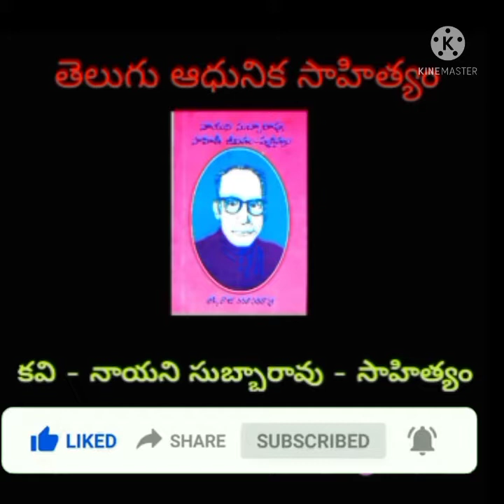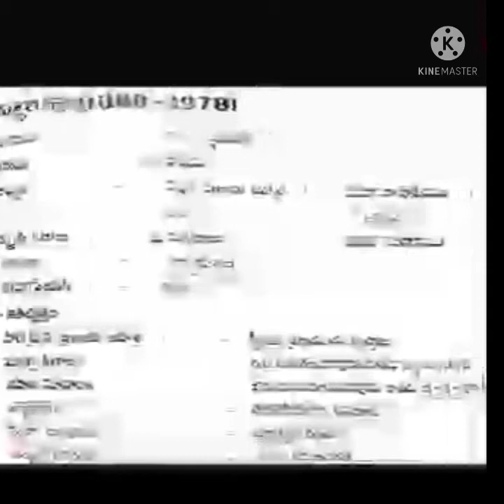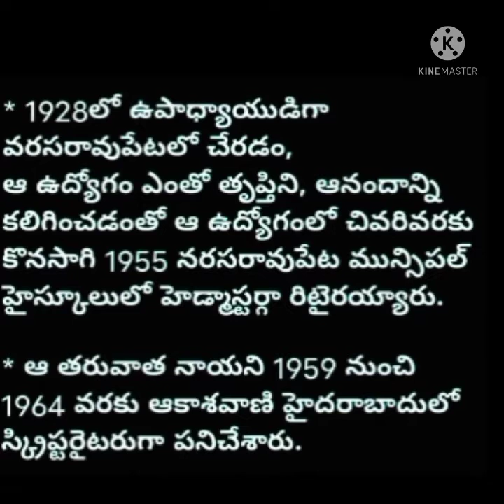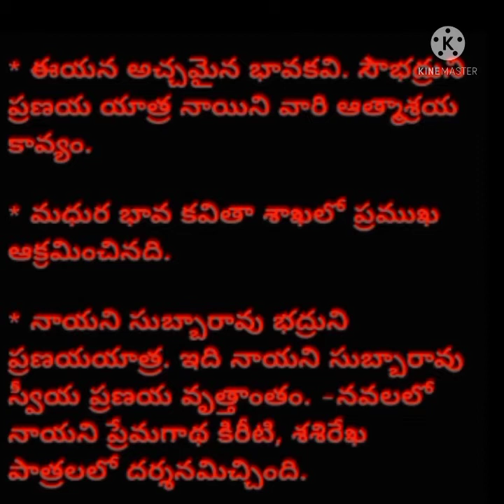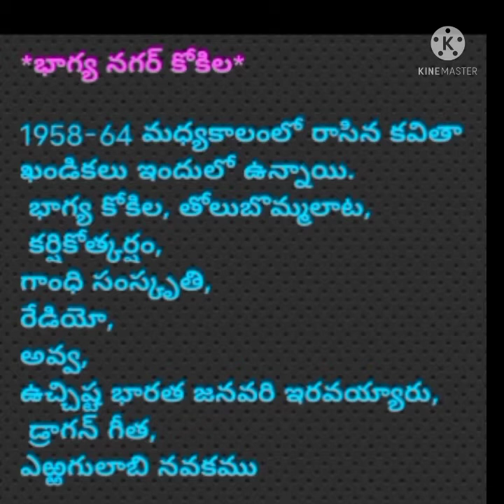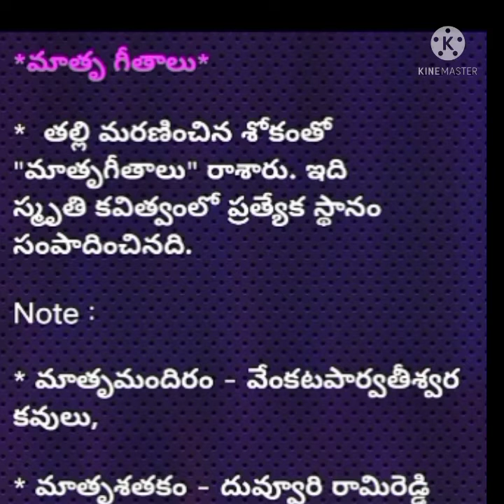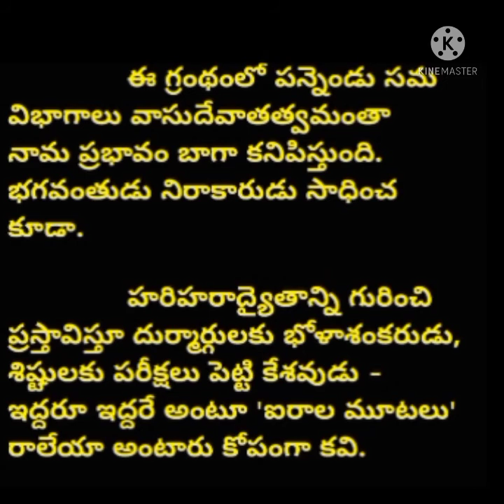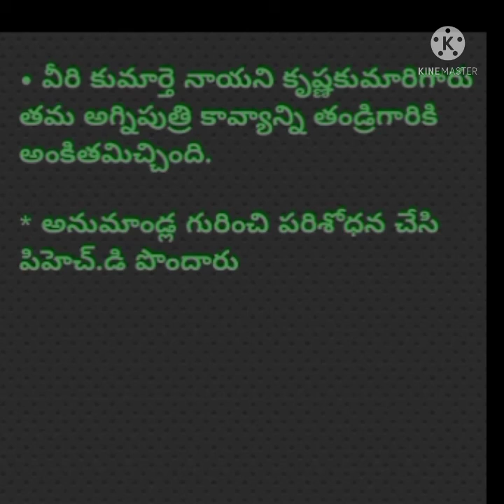నాయని సుబ్బారావు - సాహిత్యం / Nayani subha rao / Use NET-JL-DL- PGT - TGT -DSC